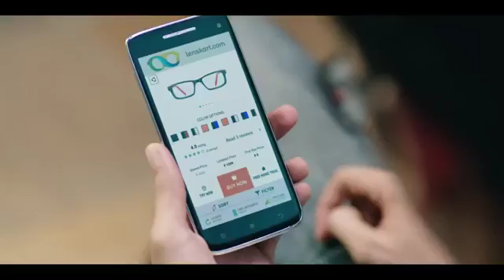!!! Lenskart very funny !!!